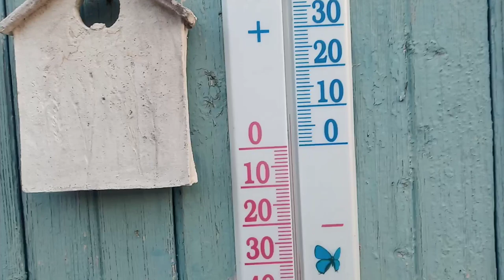Голод и холод немного помог,но не совсем.Пойду в Яхонт,в поликлиннику не хочу!!!